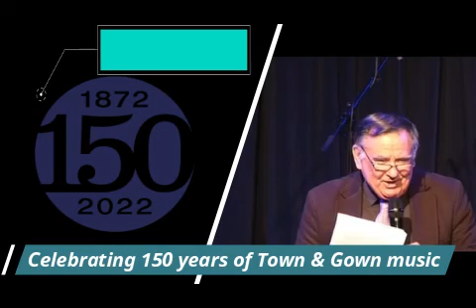John Harrington '150'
John performed at Aberystwyth Art Centre Round Room to celebrate the 150th anniversary  of Aberystwyth University. Staged by Hakka Entertainment and Aberystwyth Art Centre, a collaboration showcasing both local and student artists.
The integration of Aberystwyth University and the town of Aberystwyth has long been nicknamed "Town and Gown" and this evenings event highlights the close bond the Uni has with the townspeople of Aberystwyth.